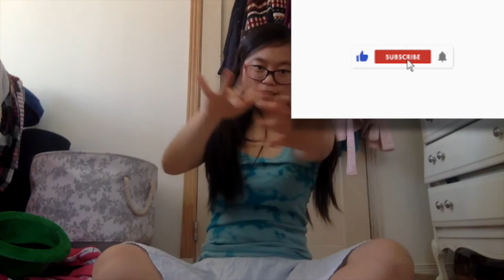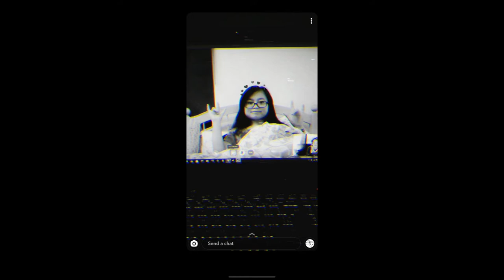Picture and friends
I just show you my picture with a little baby then growing up and my friends and my boyfriend.